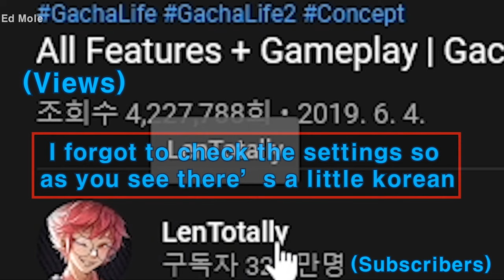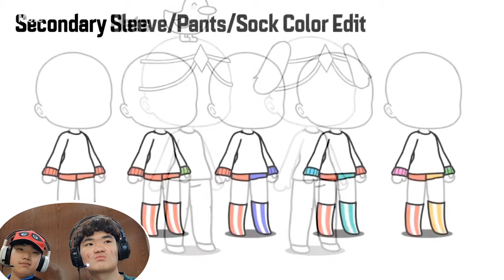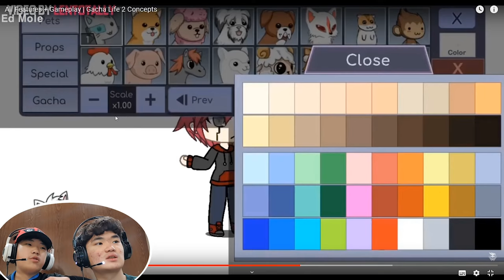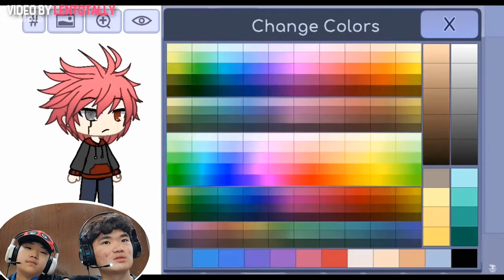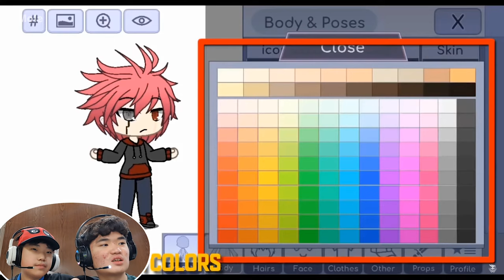"GACHA LIFE 2?!?!" Ed Mole and ASSEMBLE TV Reacting to Gacha Life 2 Features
Hello Ed Mole and ASSEMBLE TV here Reacting to the 'Features Of Gacha Life 2' Video by LenTotally, hope you guys enjoy, if you enjoyed leave a Like and Subscribe and we'll leave a link down below so you guys can check out LenTotally, Thanks For Watching~ and we'll see you next time bye bye~